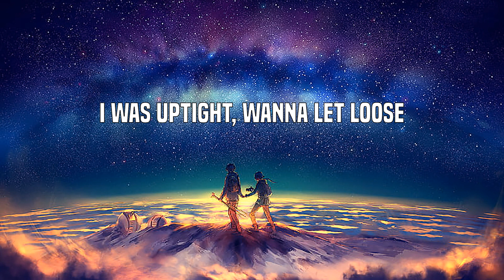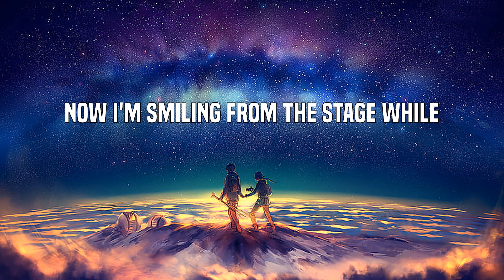Imagine Dragons - Thunder (Lyrics)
Just a young gun with the quick fuse
Thunder, thunder
Thun-thun-thunder, thunder
Thunder, feel the thunder
Lightning then the thunder
Thunder, thunder
Thunder